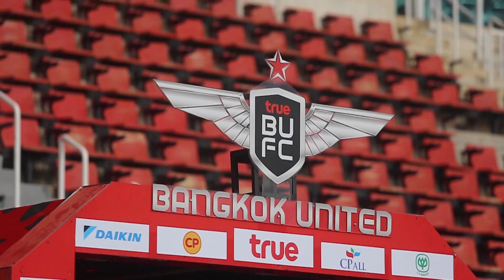Inside Training: Morning Sessions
ซ้อมท่ามกลางแสงแดดยามเช้าวันนี้ที่ทรู สเตเดียม ☀️

A sun-drenched sessions at True Stadium this morning ☀️